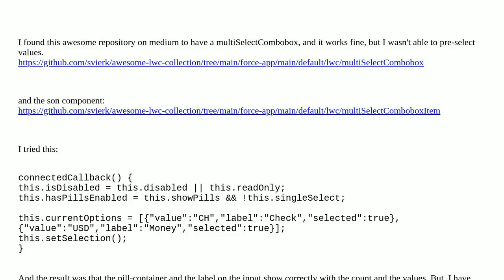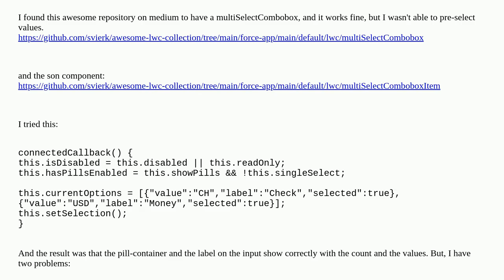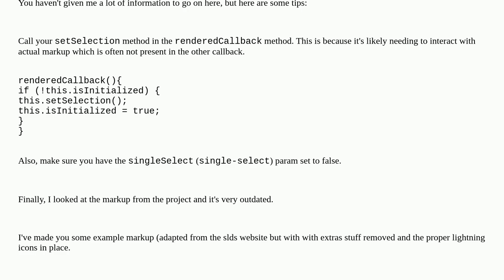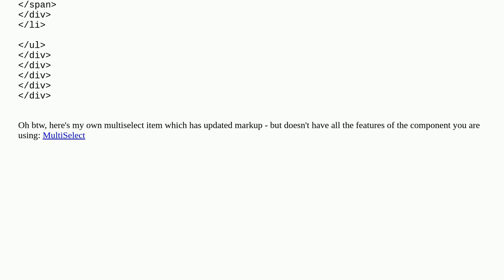Salesforce: Pre select values in multi select combobox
Pre select values in multi select combobox

A special thanks goes out to the community

  multi-select custom lightning-web-components javascript